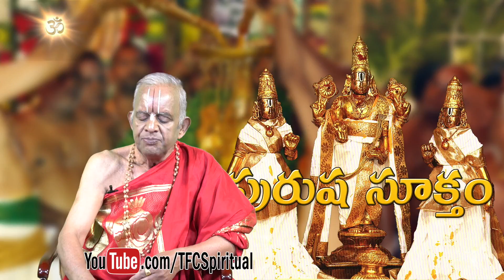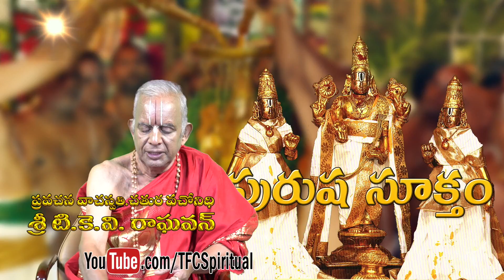Purusha Suktham to attain Eternal Life || by Sri TKV Raghavan || Episode 65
The Purusha Suktam is one of the Pancha Suktams of the Sri Vaishnava sampradaya or tradition. The other four are the Narayana Suktam, Sri Suktam, Bhu Suktam, and the Nila Suktam.
The Purusha Suktam is seen earliest in the Rg Veda, as the 90th Suktam of its 10th mandalam, with 16 mantrams. Later, it is seen in the Vajasaneyi Samhita of the Shukla Yajur Vedam, the Taittriya Aranyaka of the Krishna Yajur Vedam, the Sama Veda, and the Atharvana Veda, with some modifications and redactions.

Since the Purusha Suktam is seen in all Vedas, it is cited as the essence of all Srutis by Veda Vyasa in the Mahabharata. Saunaka, Apastamba, and Bodhayana have also written concerning the use of the Purusha Suktam.